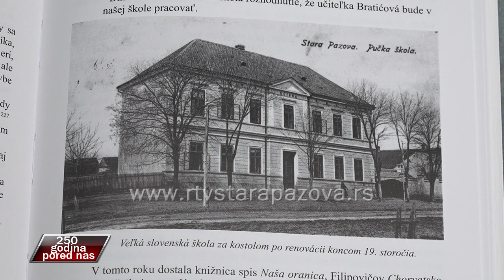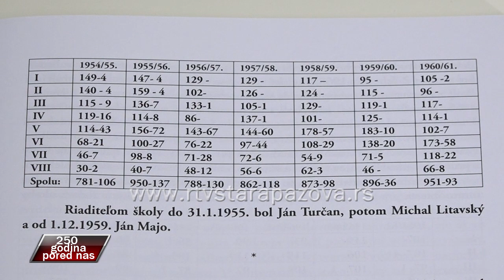250 godina pored nas Janko Havran